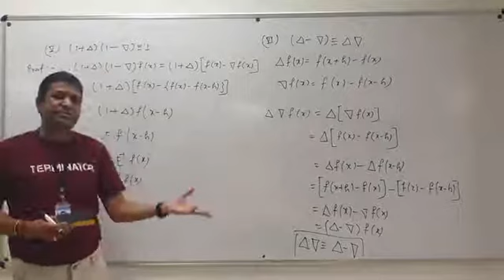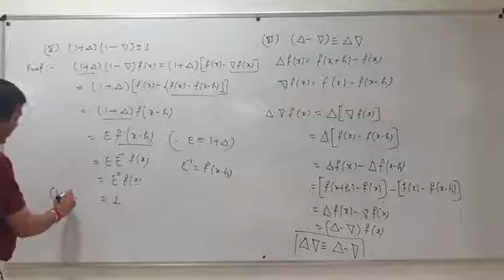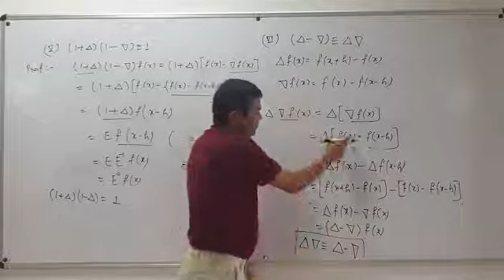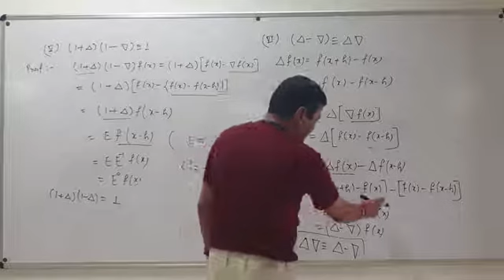B.SC.- II, PAPER- I, UNIT- I, LEC.- 17 By- P. Bhaskar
Relation Between Operator-III